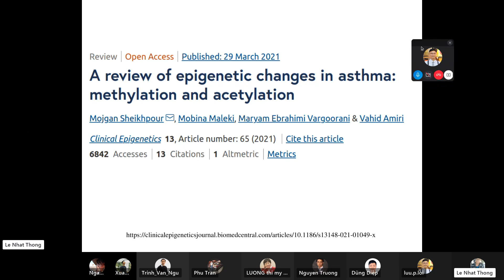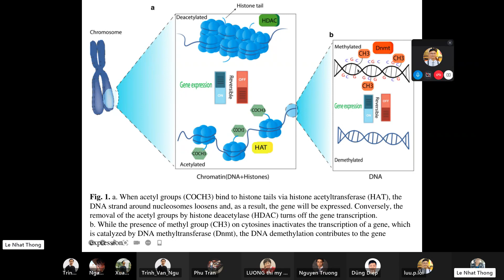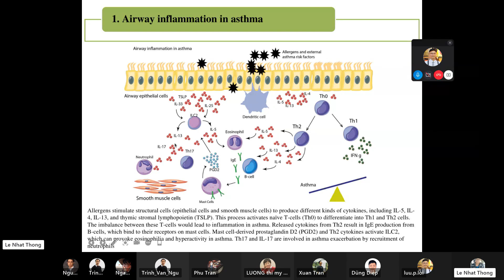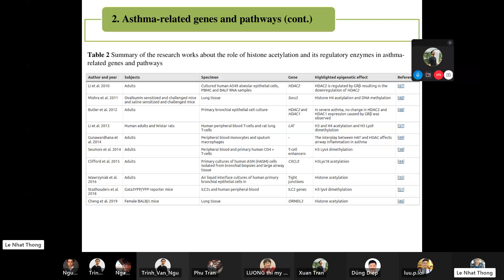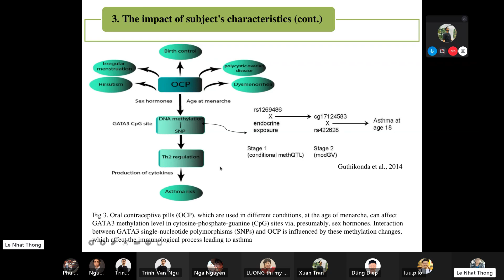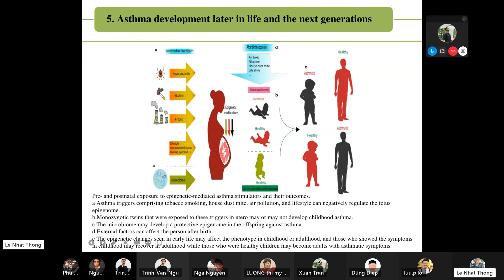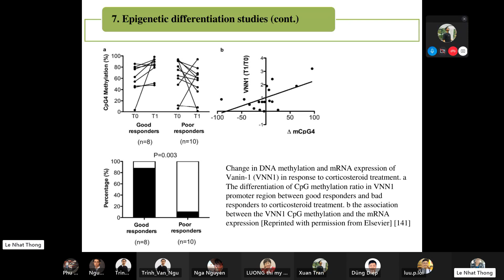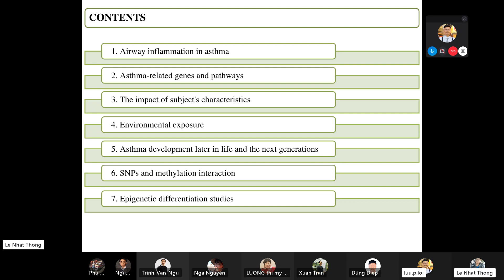JCS 15. Epigenetics of asthma